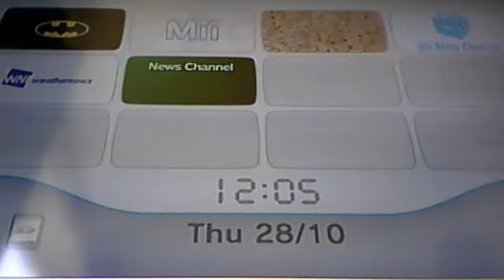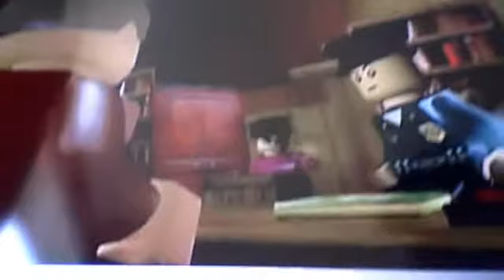Let`s Play Lego Batman Part 38 A Clown`s Place With Police In It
He should get more Security.